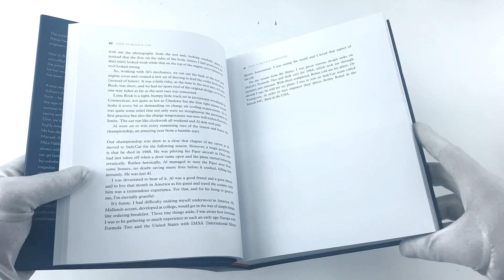How to Build a Car: The Autobiography of the World's Greatest Formula 1 Designer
Description:

The world s foremost designer in Formula One, Adrian Newey OBE is arguably one of Britain s greatest engineers and this is his fascinating, powerful memoir.

How to Build a Car explores the story of Adrian s unrivalled 35-year career in Formula One through the prism of the cars he has designed, the drivers he has worked alongside and the races in which he s been involved.

A true engineering genius, even in adolescence Adrian s thoughts naturally emerged in shape and form he began sketching his own car designs at the age of 12 and took a welding course in his school summer holidays. From his early career in IndyCar racing and on to his unparalleled success in Formula One, we learn in comprehensive, engaging and highly entertaining detail how a car actually works. Adrian has designed for the likes of Mario Andretti, Nigel Mansell, Alain Prost, Damon Hill, David Coulthard, Mika Hakkinen, Mark Webber and Sebastian Vettel, always with a shark-like purity of purpose: to make the car go faster. And while his career has been marked by unbelievable triumphs, there have also been deep tragedies; most notably Ayrton Senna s death during his time at Williams in 1994.

Beautifully illustrated with never-before-seen drawings, How to Build a Car encapsulates, through Adrian s remarkable life story, precisely what makes Formula One so thrilling its potential for the total synchronicity of man and machine, the perfect combination of style, efficiency and speed.